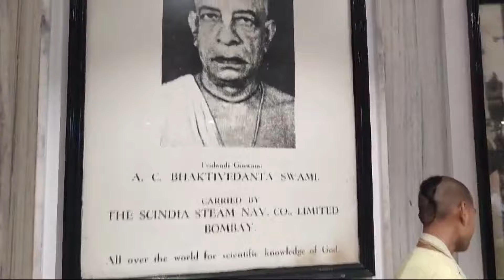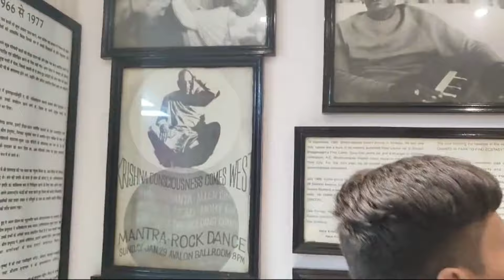ISKON Temple, Vrindavan / Sri Krishna Balram Mandir / अंग्रेजों का मंदिर